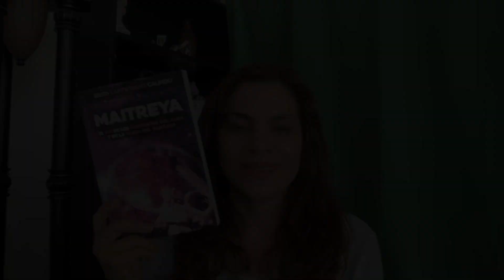SIEMPRE DA LO MEJOR DE TI💞